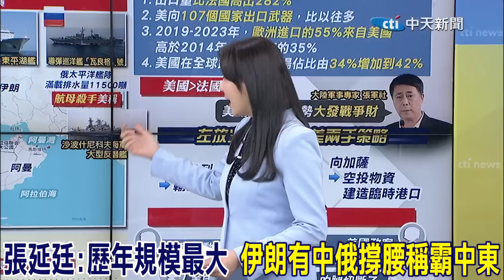抓美潛艦!中伊俄阿曼灣護油 蔡正元:中國軍事力量已投射到中東家門口 張延廷:歷年規模最大